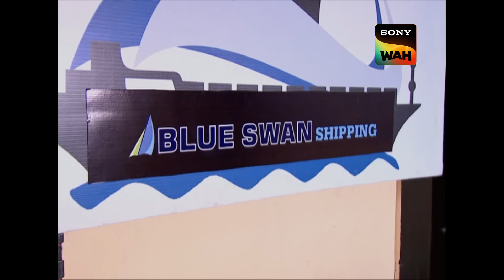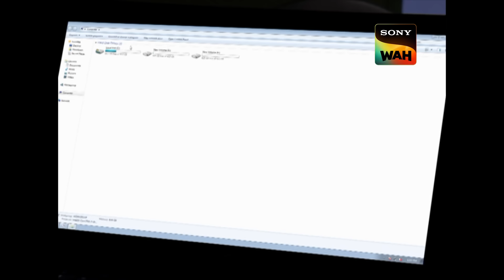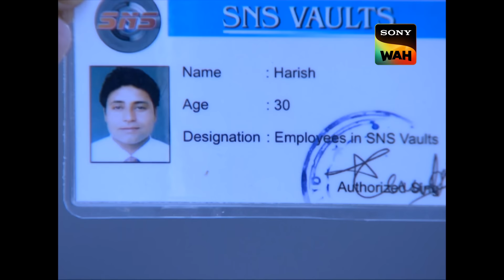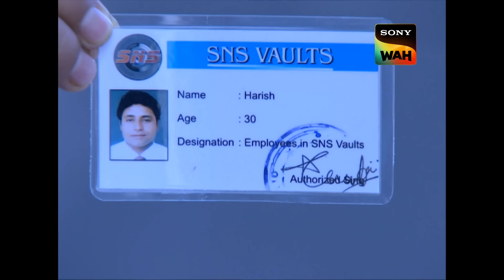Abhijeet ने की ACP का पता लगाने की कोशिश | CID | Ep 823 | ACP Pradyuman Special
A phone next to a man with the last dialed number creates more suspicions. Abhijeet tracks ACP Pradyuman's phone and finds the chip and more information on the ACPS's whereabouts and vehicle. Why did the ACP throw his phone away?

ACP की Disappearance लाई CID में बड़ी दरार! | CID | Ep 822 | ACP Pradyuman Special